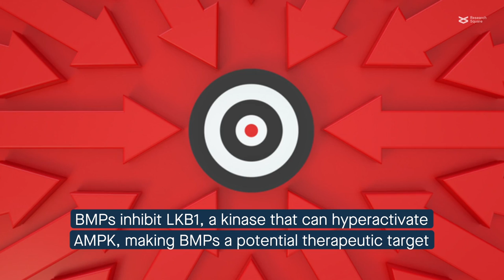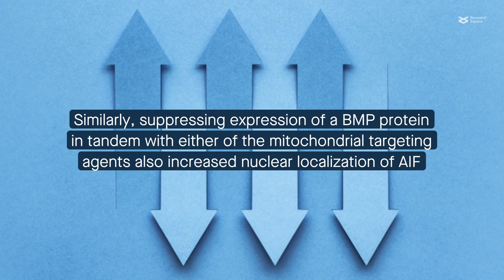Combining BMP inhibitors with mitochondria targeting agents has potential to treat lung cancer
Mondal, et al. "Bone morphogenetic protein inhibitors and mitochondria targeting agents synergistically induce Apoptosis-Inducing Factor (AIF) caspase-independent cell death in lung cancer cells." Cell Communication and Signaling (2022)